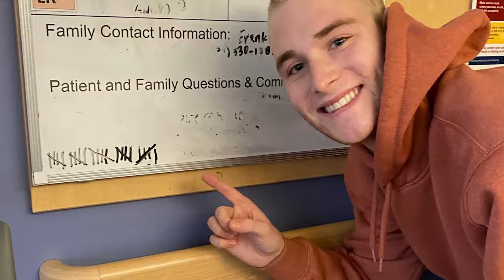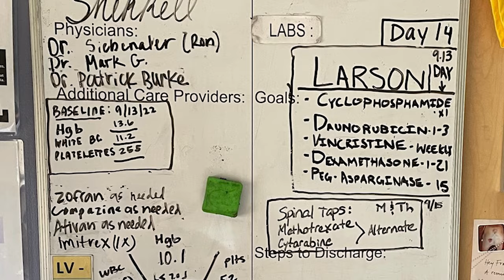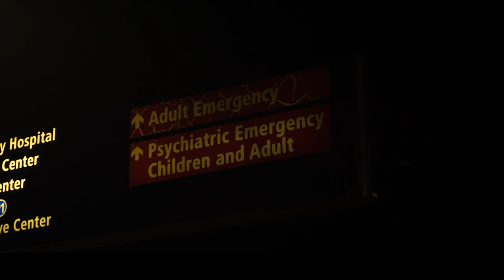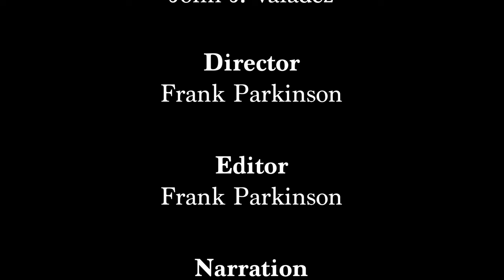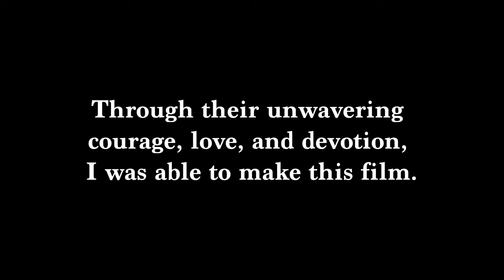Walking on the Moon: A Mini-Documentary (Original Cut)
A mini-documentary about a young man diagnosed with a rare form of cancer. His battle rages on until he is faced with his destiny or what seems to be left of it.

CAST:
Director: Frank Parkinson
Editor: Frank Parkinson
Narration: Elizabeth Parkinson
Camera: Cole McCarthy
Secondary Camera: Isabella Parkinson
Sound Design: Frank Parkinson
Executive Producer: John J. Valadez

ADDITIONAL FOOTAGE:
"First Walk On The Moon" from TIME Magazine

AWARDS:
Light Works Film Festival: Winner Best Documentary (Fall 2023)
Trinity Film Festival: Official Selection (2024)